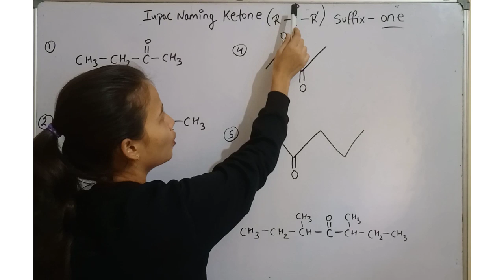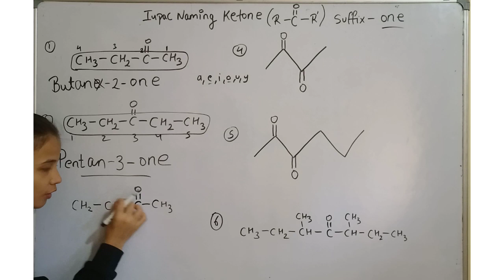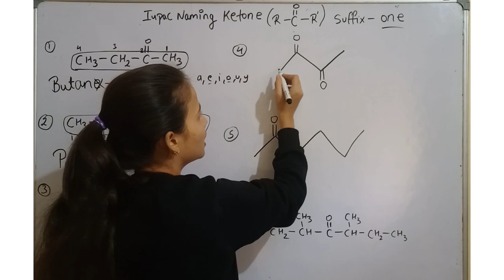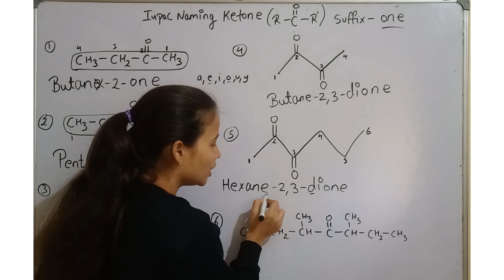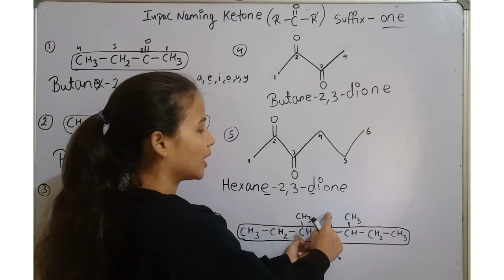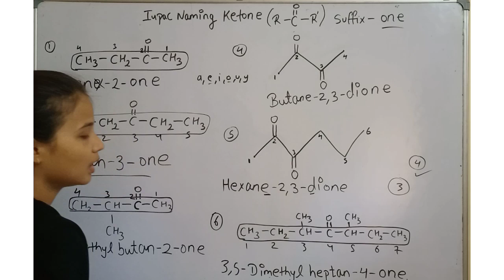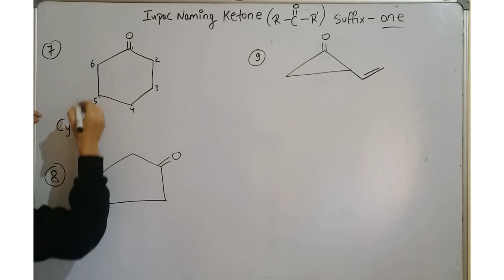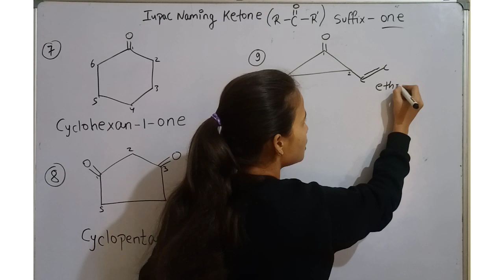Iupac Naming ketone|| class 11,12|| organic chemistry|| NCERT|| jee mains|| neet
in this video you will learn iupac Naming for ketone compound class 10 11 12 || jee mains neet
iupac naming functional group Ketone
ketone iupac Naming class 12
iupac nomenclature ketone compound